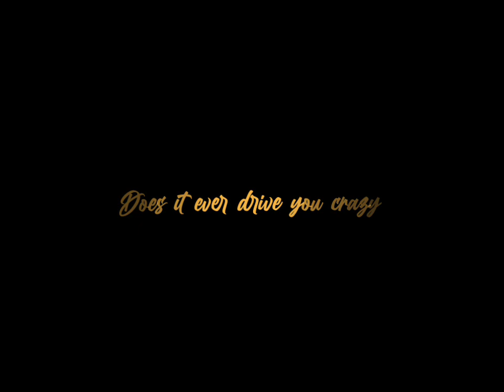Aankhon Main Tere × Night Changes / WhatsApp status /black screen _overly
Suggested by SMEOne Direction - Night Changes